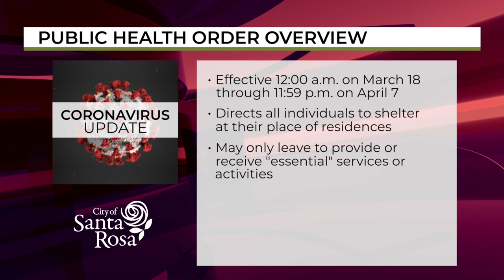Santa Rosa urges residents to heed shelter in place order by Sonoma County Public Health Officer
This is an important message from Santa Rosa Mayor Tom Schwedhelm regarding a shelter in place order by Sonoma County Public Health Officer - effective 12:00 a.m. through 11:59 p.m. on April 7.

To learn more about impacts to City services and to find available resources,